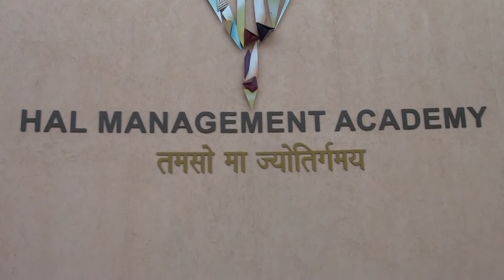HAL Management Academy - An opportunity to prosper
HAL Management Academy, premier institute of Hindustan Aeronautics Limited is offering PGDM courses in Aviation Management and Production Management. The Indian Aerospace Sector is ready for rapid growth, both in Military and Civil domain. With the growing scope of specialized requirements in Aviation Industry and under the guidance of faculty members with years of working experience, one can have a bright future in this field.